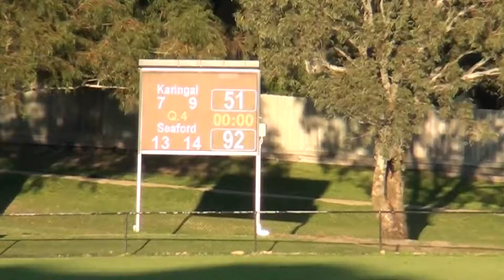MPNFL DIV2 RD8 Seaford vs Karingal